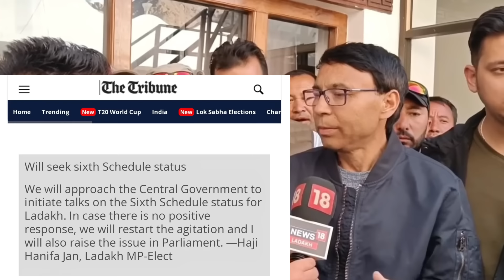Modi 3.0 | Ladakh hopes for the best, prepares for the worst... | Achoe Nyingstam